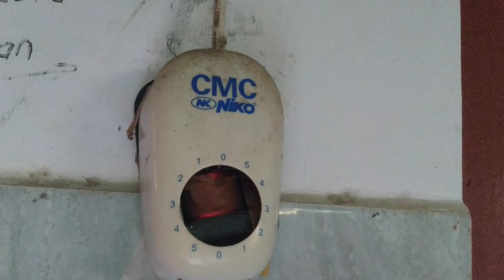CMC Niko industrial ceiling fan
This fan is located at one of the classrooms of the Al-Qur'an learning cottage that is also located near the mosque that has 3 certain pairs of ceiling fans, such as National industrials, Uchida Milenium industrials, and Panasonic orbit fans.

Here is a CMC Niko industrial ceiling fan. It's broken, it's dusty, and it has one of the blades is a little bent near the blade rivets, so. It's own regulators is broken too, because it's own knob is missing, and it exposes the fan's regulator's interior itself. Nothing particularly special about it since this fan is broken, and that's what I can say about this broken fan, though. Enjoy